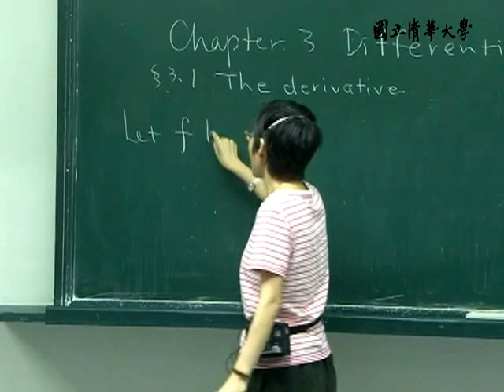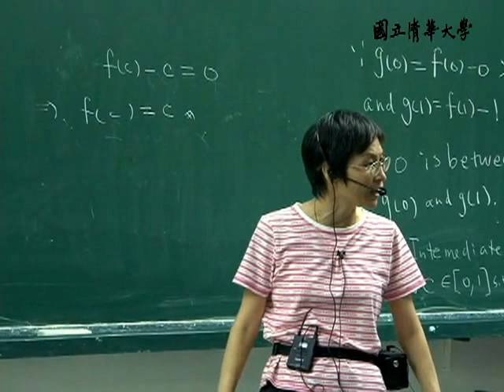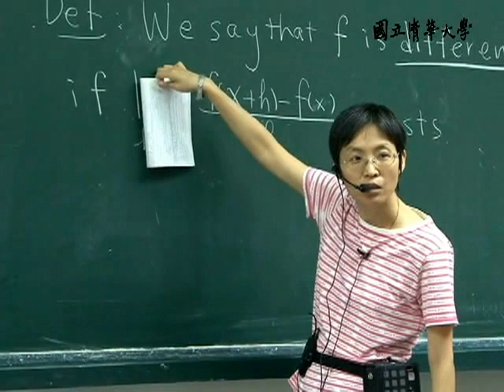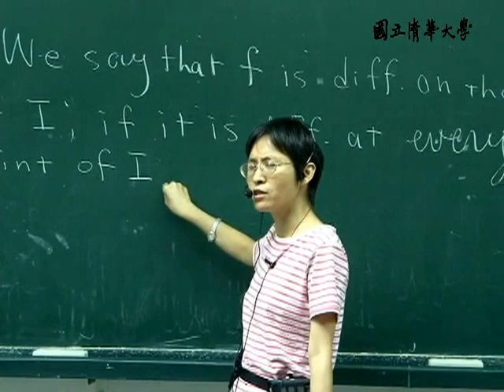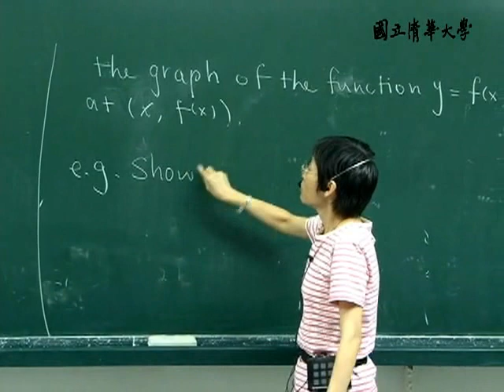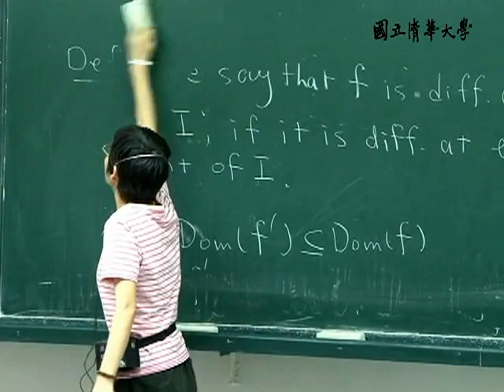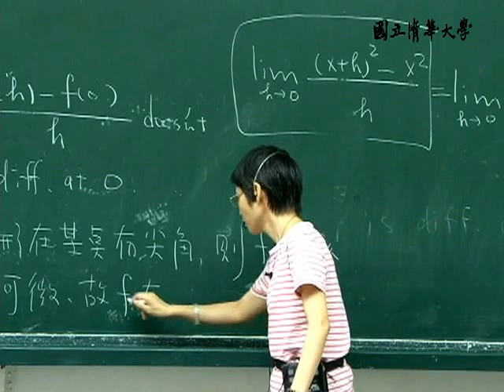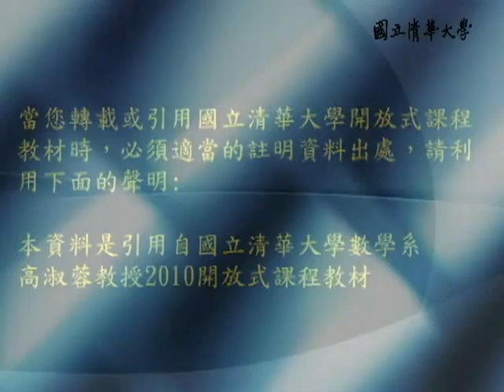9910高淑蓉老師:微積分一_第11B講 中間值定理的應用 3.1 derivate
【高淑蓉老師：微積分一Calculus I】
【課程大綱】
L11_B
3.1 derivate